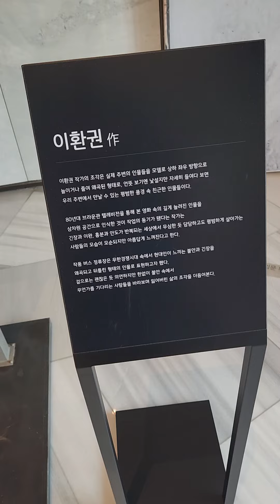People are anxious homeless